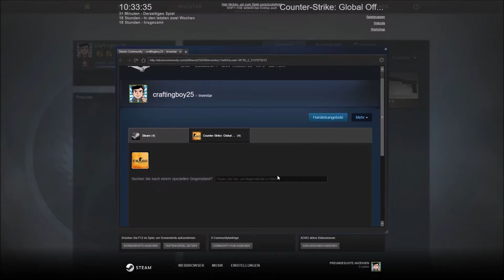CS:GO#3 Case Opening und Gaming